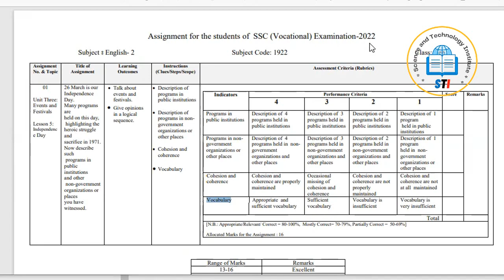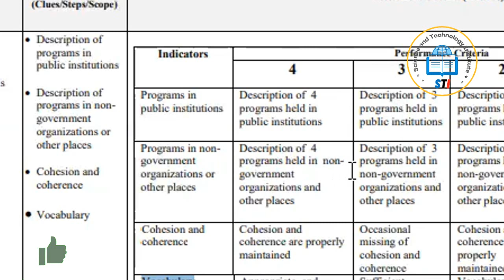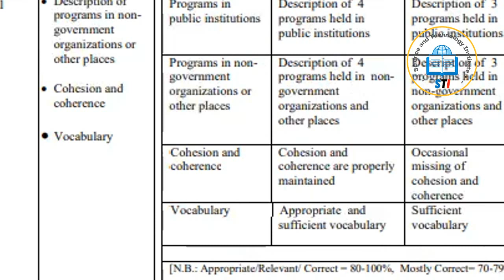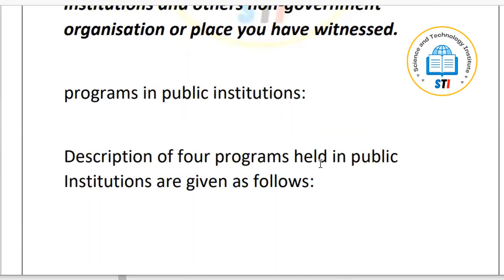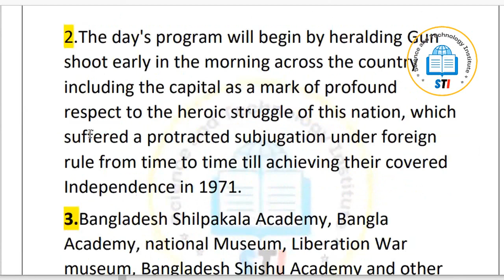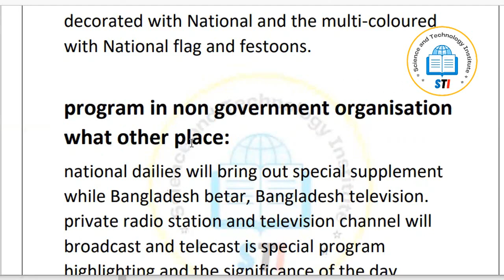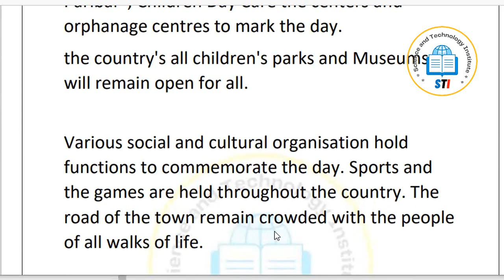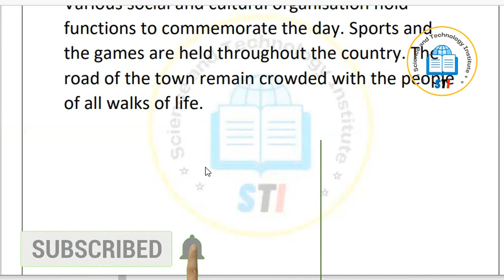SSC English Assignment 2 || ssc vocational 2022 2nd week English 2 assignment || STI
SSC English Assignment 2 ||ssc vocational 2022 2nd week English 2 assignment | Science and Technology Institute

বাংলাদেশ কারিগরি শিক্ষা বোর্ডের অধীনে এসএসসি ভোকেশনাল ২০২১ দশম শ্রেণির শিক্ষার্থীদের ৪র্থ  সপ্তাহের জেনারেল ইলেকট্রিক্যাল ওয়ার্কস ২ (২য় পত্র) এসাইনমেন্ট সমাধান নিয়ে আজকের ভিডিওতে আলোচনা করা হয়েছে।

Lectured by,
Md Sajeeb Ahmed,
B.Sc. (Engg.) in Electrical & Electronices Engineer ( EEE ) ,
Green University of Bangladesh, Dhaka

শিরোনামঃ_সেলের_গঠন,_ত্রুটি_এবং_প্রতিকার
General_Electrical_Works-2
Title:_Cell_Structure,_Errors_and_Remedies
General_Electrical_Works-1
জেনারেল_ইলেকট্রিক্যাল_ওয়ার্কস-১

Tage:
ssc vocational 2022 2nd week assignment 2021
ssc vocational 2nd week assignment
ভোকেশনাল দশম শ্রেণির এসাইনমেন্ট দ্বিতীয় সপ্তাহের
কারিগরি এসাইনমেন্ট ২য় সপ্তাহের
ssc vocational new class 10
জেনারেল ইলেকট্রিক্যাল ওয়ার্কস এসাইনমেন্ট,
জেনারেল ইলেকট্রিক্যাল ওয়ার্কস,
general electrical works,
 3rd week,general electrical works assignment,
general electrical works 1 assignment answer,
vocational class 10 general electrical assignment answer,
vocational electrical assignment answer,
vocational 3rd week electrical works assignment 2021,
এসএসসি ভোকেশনাল ৩য় সপ্তাহের ইলেকট্রিক্যাল এসাইনমেন্ট ২০২১,
4th week assignment ssc 2021,
3rd week assignment 2021,
Class 9 General Electrical Works 1,
General Electrical Works 1st week,
General Electrical Works,ssc vocational 2021,
vocational assignment,
vocational Class 9 assignment,
vocational Class 9 General Electrical Works,
Class 9 vocational,
Class 9 vocational assignment,
Class 9 voc,,Class 9 voc assignment,
জেনারেল ইলেকট্রিক্যাল ওয়ার্কস ১,
নবম শ্রেণীর ভোকেশনাল জেনারেল ইলেকট্রিক্যাল ওয়ার্কস,
নবম শ্রেণী ভোকেশনাল জেনারেল ইলেকট্রিক্যাল,
৯ম শ্রেণী ভোকেশনাল জেনারেল ইলেকট্রিক্যাল,
জেনারেল ইলেকট্রিক্যাল ওয়ার্কস ১ ৯ম শ্রেণী,
General Electrical Works class 9,
২য় সপ্তাহ ভোকেশনাল জেনারেল ইলেকট্রিক্যাল,
General Electrical Works 1 2nd week,
General Electrical Works 2 assignment,
এসএসসি ভোকেশনাল ২য় সপ্তাহের জেনারেল ইলেকট্রিক্যাল ওয়ার্কস ১ এসাইনমেন্ট,
জেনারেল ইলেকট্রিক্যাল ওয়ার্কস প্রথম পত্র,
এসএসসি ভোকেশনাল ২য় সপ্তাহের জেনারেল ইলেকট্রিক্যাল ওয়ার্কস ১,
এসাইনমেন্ট, General Electrical Works 1 assignment 2nd week full solution for ssc vocational 2021,
 এসএসসি ভোকেশনাল জেনারেল ইলেকট্রিক্যাল ওয়ার্কস ১ এসাইনমেন্ট,
General Electrical Works 1 assignment,
technical board general electrical workers assignment solution,
জেনারেল ইলেকট্রিক্যাল ওয়ার্কস সমাধান,
জেনারেল ইলেকট্রিক্যাল ওয়ার্কস এসাইনমেন্ট সমাধান,
ssc vocational electrical 1 assignment 2021 solution,
ভোকেশনাল ইলেকট্রিক্যাল ১ এসাইনমেন্ট ২০২১,
ভোকেশনাল ইলেকট্রিক্যাল 2 এসাইনমেন্ট ২০২১,
দশম শ্রেণি ভোকেশনাল জেনারেল ইলেকট্রিক্যাল ওয়ার্কস-১ এসাইনমেন্ট সমাধান,
জেনারেল ইলেকট্রিক্যাল ১ এসাইনমেন্ট ২০২১,